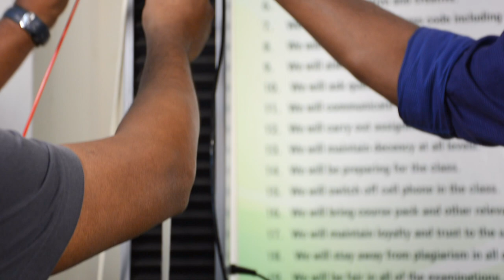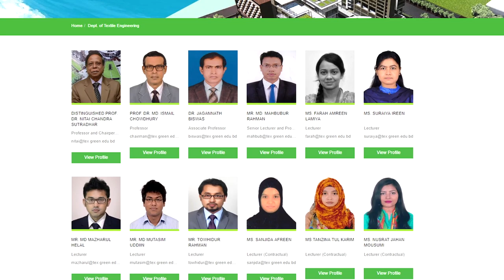Short Film For textile Engineering of green University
TE. For GUB